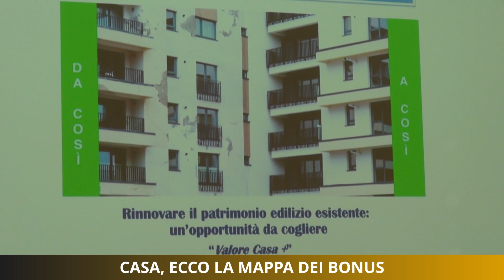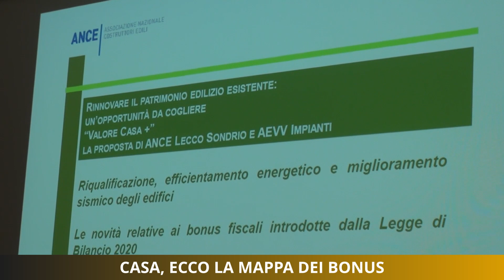Casa, ecco la mappa dei bonus